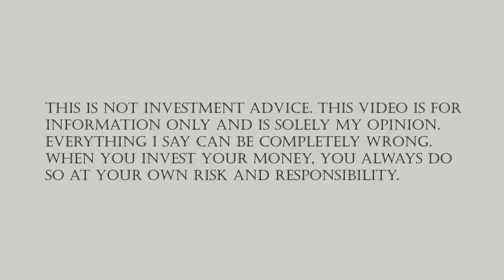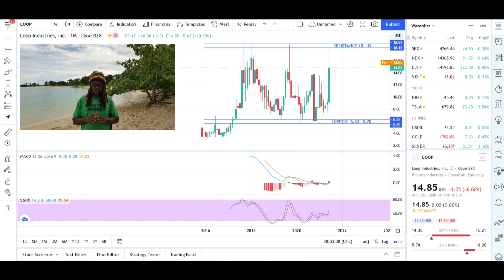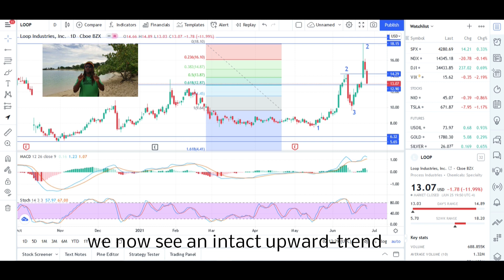LOOP Stock Analysis - LOOP Industries from niche-player to global-player? A stock check!!!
With the recycling of plastic waste, LOOP is at home in the megatrend of the future. With its innovative technology and cleverly chosen partnerships, the LOOP share could increase in value tenfold.

- Channel description -
How can you increase your capital tenfold?
Find ten_bagger stocks and optimize your stock trading with put and call options. We at "stock screener island" show you potential ten_bagger stocks and analyze their chart data for trading.  We show you how to buy your favorite stocks cheaper with the help of "cash secure put" options.

This is a link to our broker "InteractiveBrokers".  Through IBKR you have access to all markets worldwide. You can trade stocks, options, futures and much more at unbeatable conditions. "IBKR" is listed as a company on the stock exchange. InteractiveBrokers welcomes new customers with a share gift. Please check out this great broker.
The use of this link is free of charge for you.

Please also visit us on INSTAGRAM. There we publish our short-term trades one day before market entry.